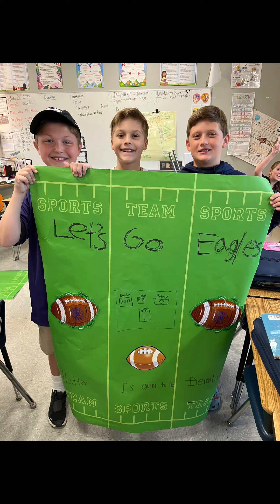TCPS Homecoming 2023 (Jersey Day - 5th Grade)